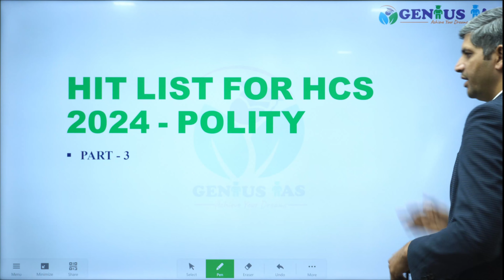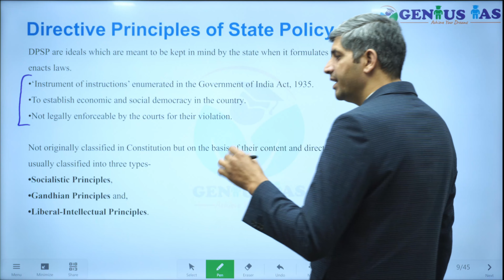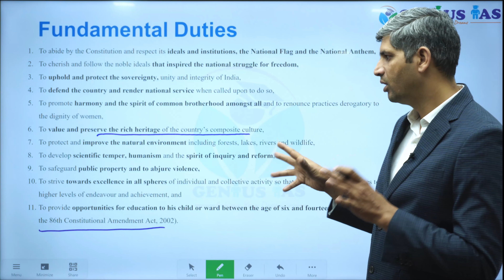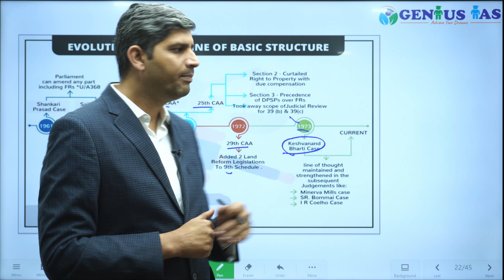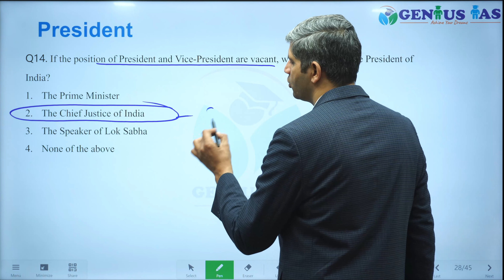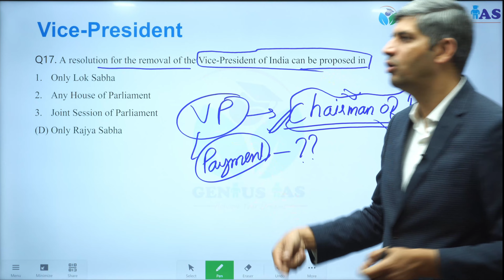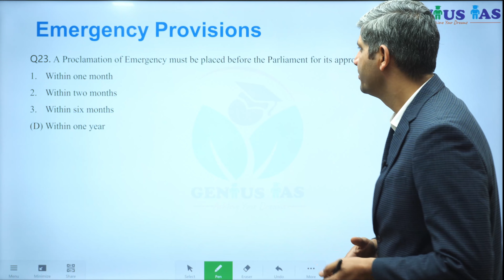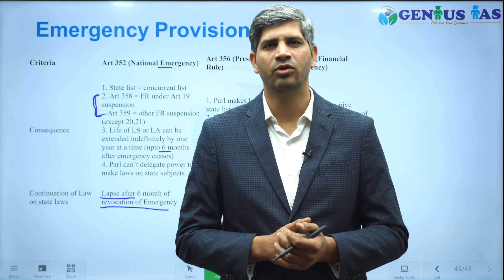Most Important Questions Indian Polity for HCS Prelims 2024/ UPSC 2024 | HIT Series - Lecture 3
Welcome to Genius IAS

Indian Polity MCQ + Concept Series (Lecture 3)  for UPSC / HCS / UPPCS / OTHER STATE PCS EXAMS

This video is for those appearing for HCS or any civil services exam. Revise Indian polity through selected few important MCQ (taken from Previous year Questions).

If you want to revise your syllabus quickly then this series is for you. Learn how to revise syllabus fast.

This video covers important topics like, Directive Principles of State Policy (DPSP), Fundamental Duties, President, Vice President, Governor, Emergency Provisions, Basic Structure Doctrine, Feature of Constitution etc.

We at ‎@geniusias  provide video content for UPSC CSE & other PCS exams like HCS, BPSC, RAS, MPPCS, UPPCS, CDS, NDA, AFCAT.

We provide genuine and authentic content for various subjects like polity, history, geography, economics, and current affairs related to india and the world.

Our content for various subject will help you to understand the topic well in a comprehensive manner.

We are currently running HCS / UPSC Batches at Genius IAS, 3rd Floor, Above Bank of Baroda, Opposite Shiela Theatre, Near Sheela By Pass, Rohtak.